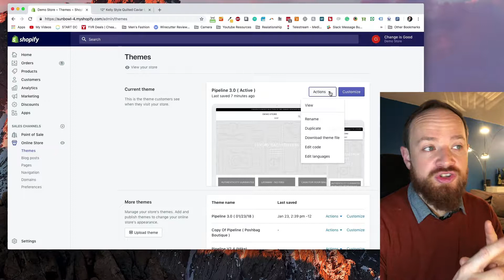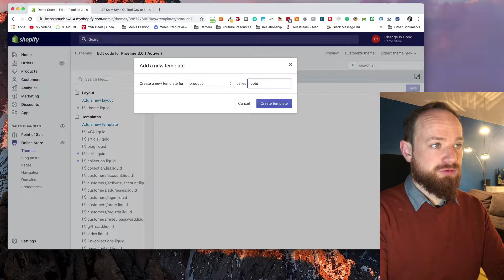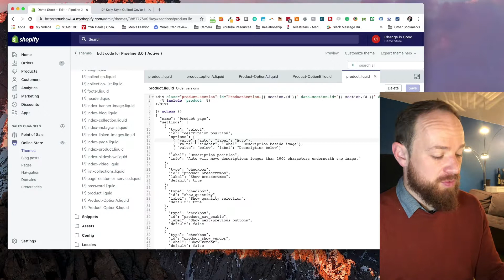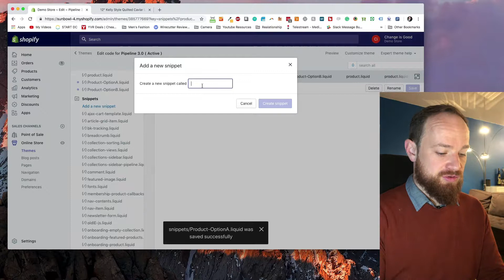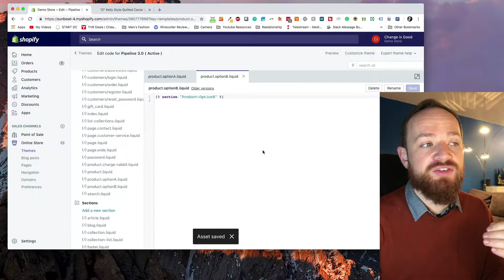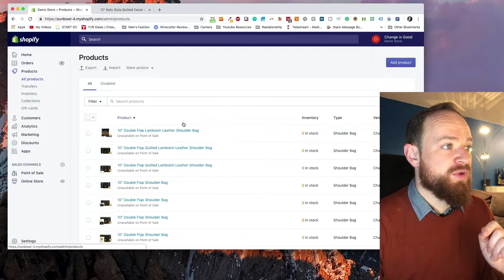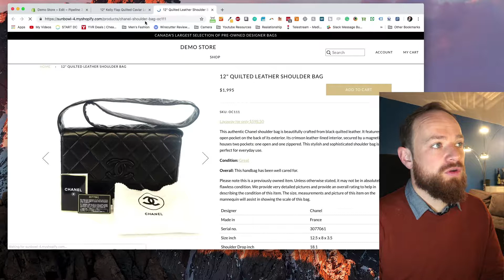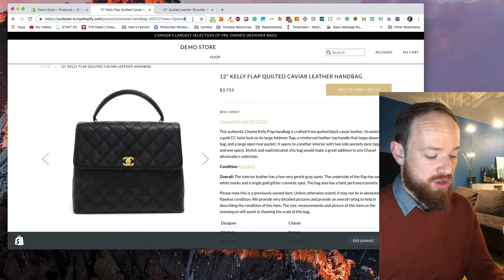How to do A/B Testing in Shopify with Google Analytics Part 1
Get ready for 2023 - with this Shopify online course ( learn Shopify )

In part one I show you how to setup A/B testing in Shopify using the view parameter. I go over how to modify your theme to have the correct template setup so you can serve up two different versions to your users.